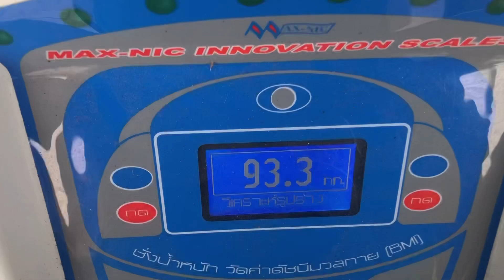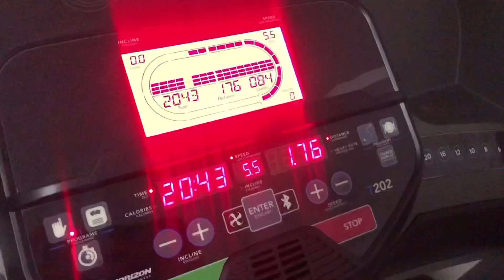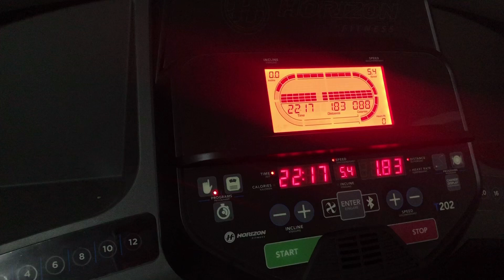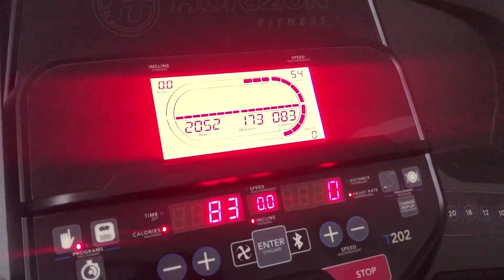บันทึกการลดน้ำหนักวันที่1-7 น้ำหนัก93.3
ลดน้ำหนัก ไดอารี่ลดน้ำหนัก บันทึกการลดน้ำหนักวันที่1-7 (1-7Mar)